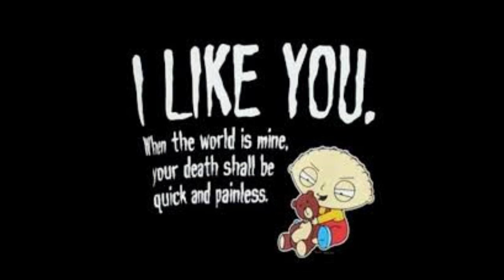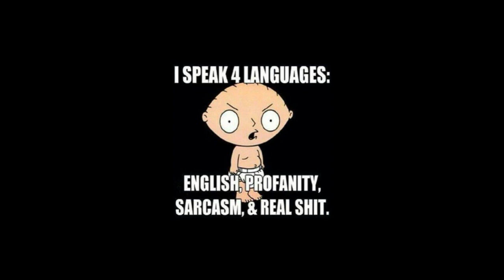Baby Boy Fred Hughes Northern Soul Stewie Griffin Family Guy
Part of a new generation he sings.. Why am i scared it's a generation of Stewies??